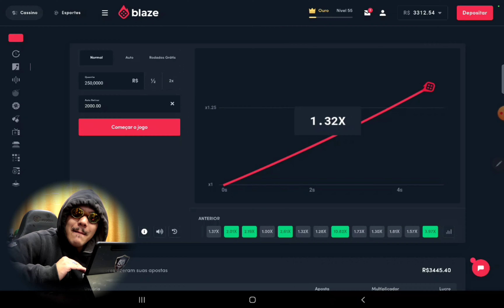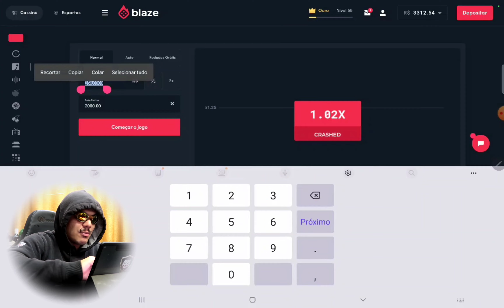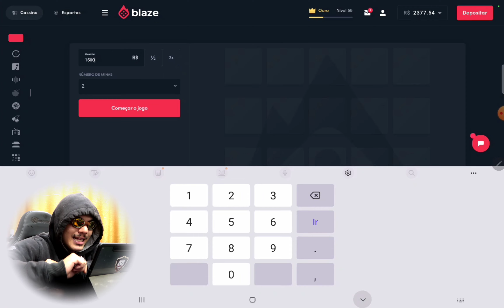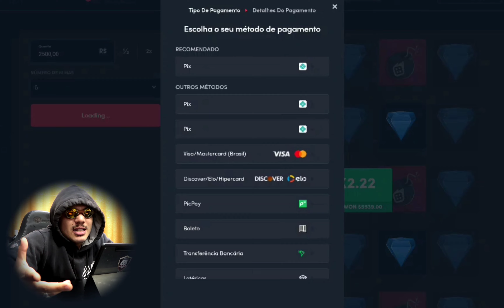ENCONTREI UMA PRIMA SE MASTURB4ND0 NA MEIO DA RUA!